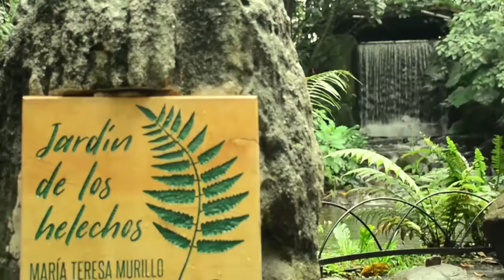Jardín de los helechos (Jardín Botánico de Bogotá)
Profesionales en desarrollo audiovisuales, Cubrimos cualquier clase de evento.